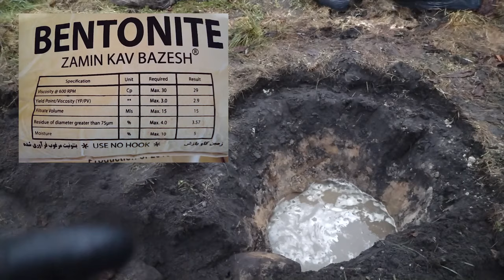U dzików na zadupiu - jak nie kopać rowu i oczka wodnego czyli robię podjazd nie robiąc podjazdu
Miałem robić podjazd... a robię jak zawsze wszystko inne. Wykopałem rów który ma służyć jako odwodnienie podjazdu i wodę z niego chcę kierować do oczka wodnego (lub bajorka jak kto woli) ale zajmuje mi to jak zwykle zbyt wiele czasu i efekty też są... jak zwykle :D